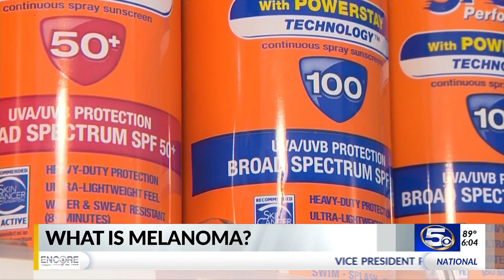VIDEO: Melanoma--What is it, and who does it affect?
Melanoma accounts for only about 1-percent of skin cancers, but causes a large majority of skin cancer deaths.